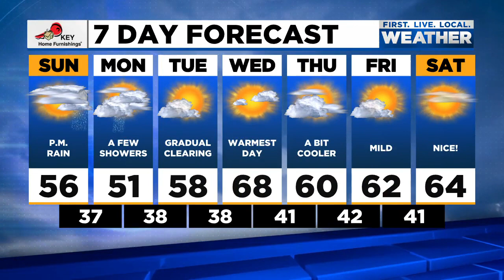Sunday morning FOX 12 weather forecast (3/28)